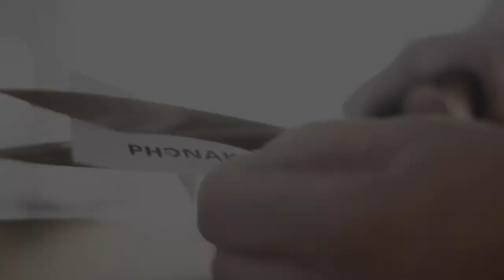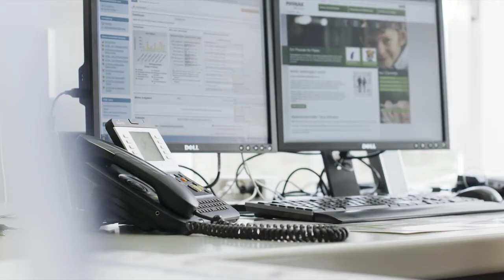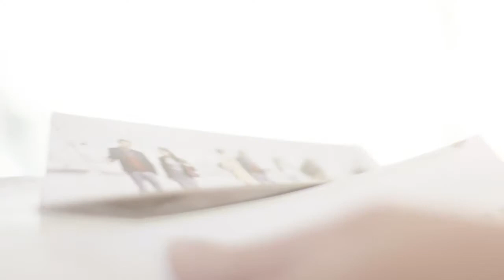Phonak Seminare Frühjahr 2015 - Ein ganzheitlicher Qualitätsansatz für zufriedene Kunden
Zum Start der Phonak Seminare Frühjahr 2015 mit dem Titel „Ein ganzheitlicher Qualitätsansatz für zufriedene Kunden“ gibt der Eröffnungsfilm einen kurzen Einblick in die Veranstaltung und Sie erfahren, was uns bei Phonak jeden Tag motiviert, bestmögliche Qualität zu liefern.